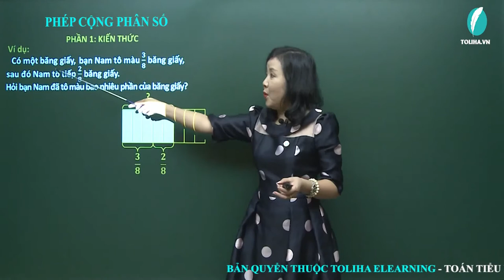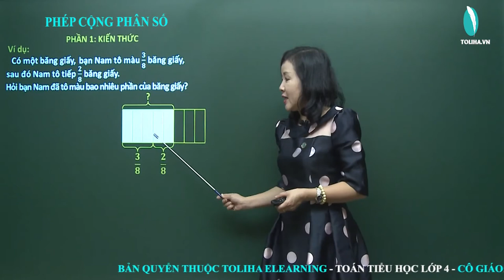Phép cộng phân số - Toán 4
Ví dụ 1: Có một băng giấy, bạn Nam tô màu 3/8 băng giấy, sau đó Nam tô tiếp 2/8 băng giấy.
Hỏi bạn Nam đã tô màu bao nhiêu phần của băng giấy?
Ta phải thực hiện phép tính: 3/8 + 2/8
3/8 + 2/8 = 3 + 2 / 8 = 5/8
Muốn cộng hai phân số có cùng mẫu số, ta cộng hai tử số với nhau và giữ nguyên mẫu số.